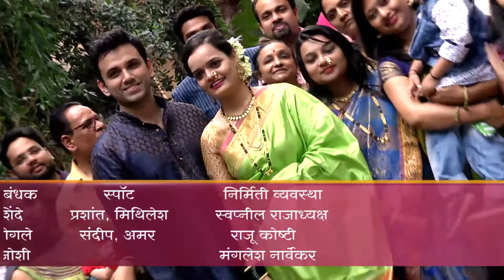Home Minister - Ep - 2072 - Full Episode - Aadesh Bandekar - Zee Marathi